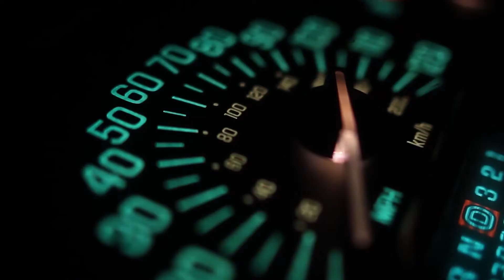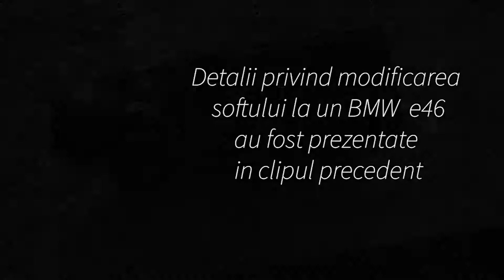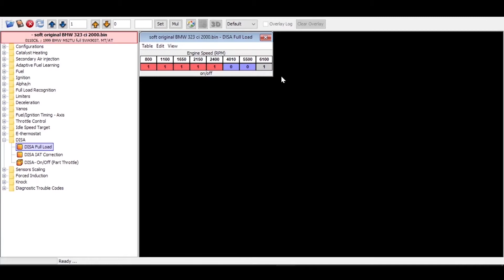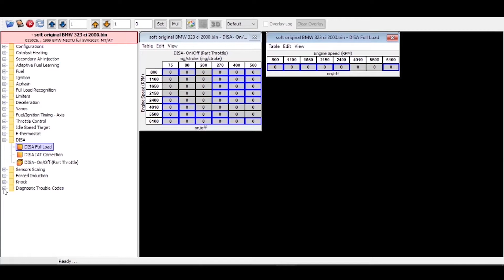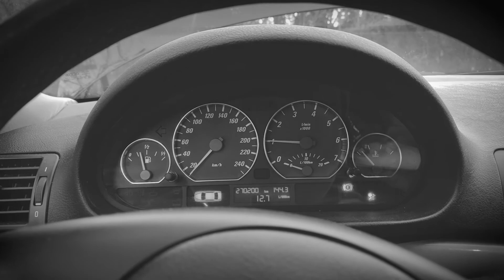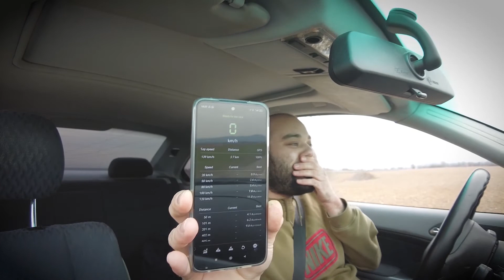Eliminarea clapetei DISA - BMW e46 Drift Build EP. 4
Asa cum am promis in clipul unde am facut tuning stage 1 la un BMW E46 323 CI cu motor M52TUB25, am revenit cu un nou clip tehnic in care eliminam clapeta DISA la aceeasi masina .

Thanks Epidemic Sound for the amazing music You have ONE LIFE that is very short and it's the only ADVENTURE that matters ... so try to have fun and enjoy the ride when you can. ONE LIFE ADVENTURE